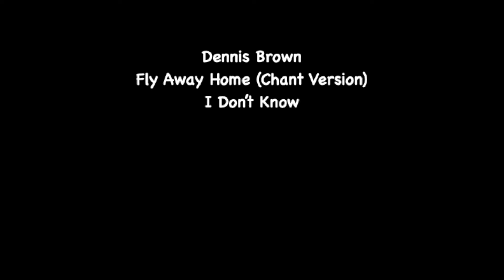Dennis Brown - Fly Away Home (Chant Version)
Dennis Brown
"Fly Away Home (Chant Version)"